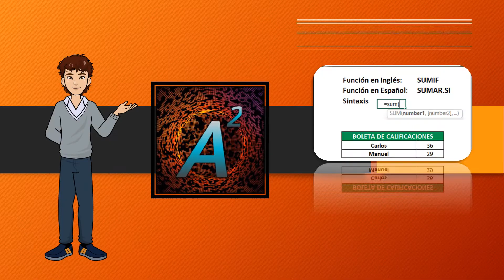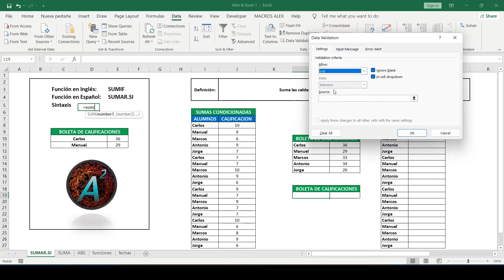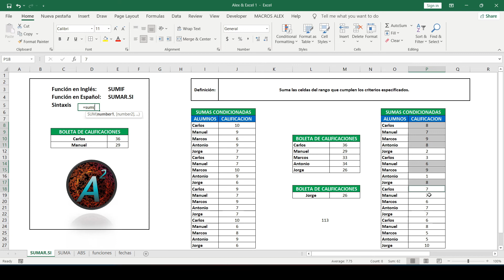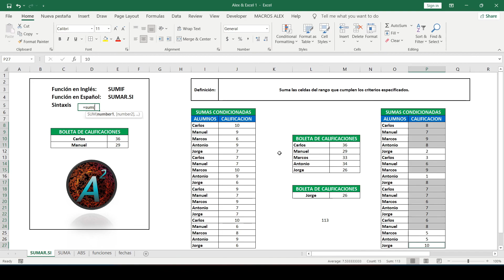🎯 FUNCIÓN SUMAR.SI USADA CORRECTAMENTE EN EXCEL * SUMAS CONDICIONALES COMO UN PRO *TUTORIAL AVANZADO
🎯 La función SUMAR.SI se utiliza para sumar los valores de un rango determinado siempre que las celdas de otro rango cumplan con una condición específica , permitiendo realizar sumas condicionales únicas que cumplen con un criterio específico.

🎯 En este video verás:

Sintaxis completa de SUMAR.SI (SUMIF)
Criterios numéricos, texto y fechas
Operadores de comparación avanzados
Referencias relativas y absolutas
Errores comunes y cómo solucionarlos

⏰ Tutorial completo con casos reales
💡 Perfecto para: análisis de ventas, control de inventarios, reportes financieros y bases de datos condicionales.
🔗 ¿Te ayudó a dominar SUMAR.SI? ¡LIKE y COMPARTE!
📺 Próximo: SUMAR.SI.CONJUNTO para múltiples criterios